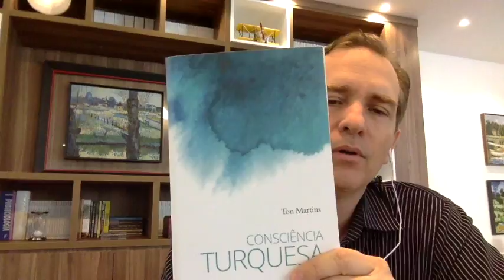Há esperança para o Brasil?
Neste vídeo eu sugiro 3 obras e explico a ligação entre elas e os porquês culturais e ideológicos:
1. "Por que o Brasil é um país atrasado?", de Luiz Philippe de Orleans e Bragança.
2. "Consciência Turquesa", de Ton Martins.
3. "Delatores", de Joice Hasselmann.